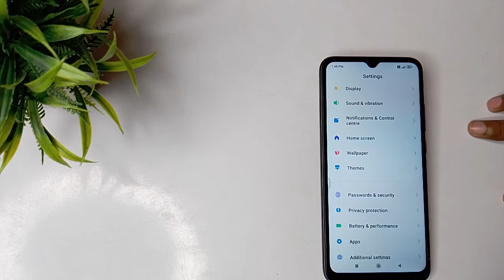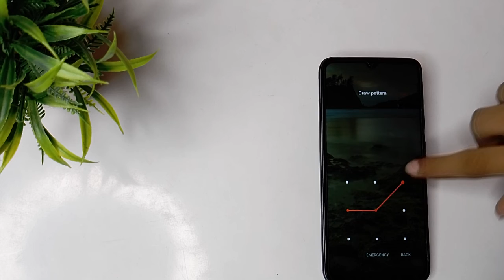How to set screen lock wallpaper in Xiaomi POCO C31 mobile in hindi